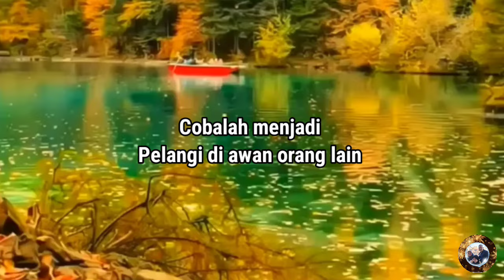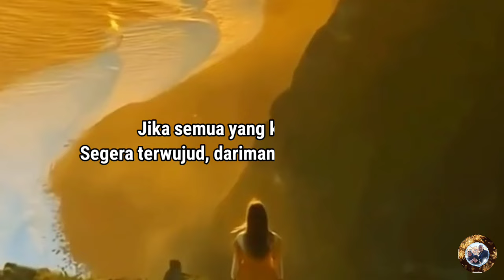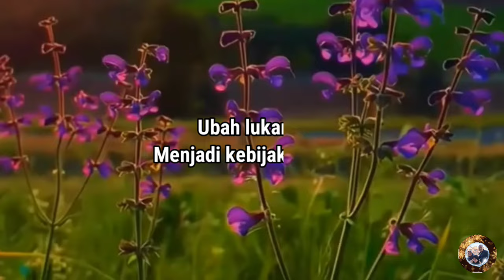KATA KATA BIJAK SINGKAT KEREN BANGET